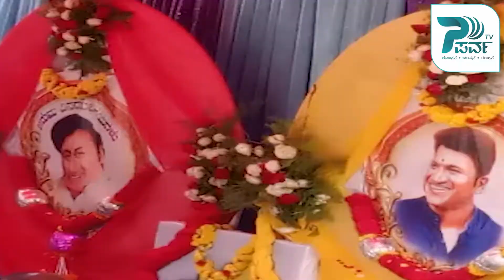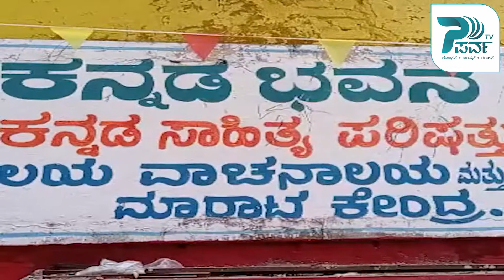ಬಸರಾಳು ರಸ್ತೆಗೆ ಇನ್ನೆಷ್ಟು ರಕ್ತ ಬೇಕು…? I Parva Tv